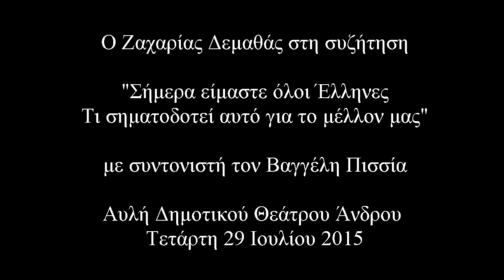Ο Ζαχαρίας Δεμαθάς συζητά